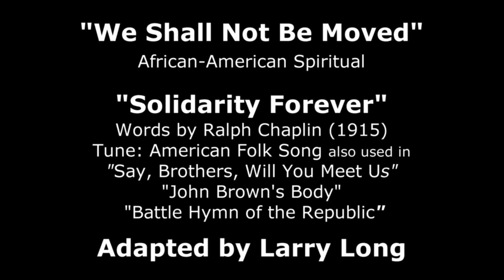Jerry Wurf: AFSCME Labor History Series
Minnesota AFSCME Council 5 executive director Eliot Seide portrays the late, great AFSCME president Jerry Wurf (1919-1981) in this installment of our "AFSCMEroots" series. Filmed at our 2016 Annual Convention in Bloomington, Minnesota before a live audience of 700 AFSCME members. Musicians Larry Long, Sharice McCain, Georgia Wettlin Larsen and Billy Steele provide a stunning soundtrack.

Watch the entire series and find out how you can honor labor's legacy at AFSCMEroots.org.

Includes both "We Shall Not Be Moved" and "Solidarity Forever"